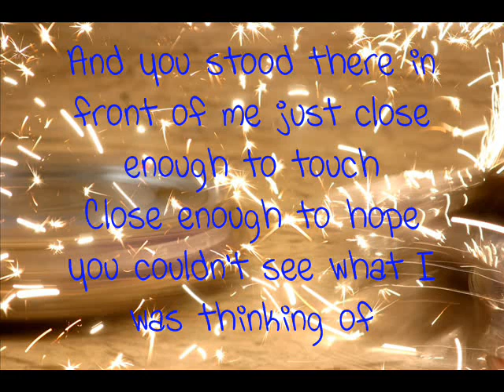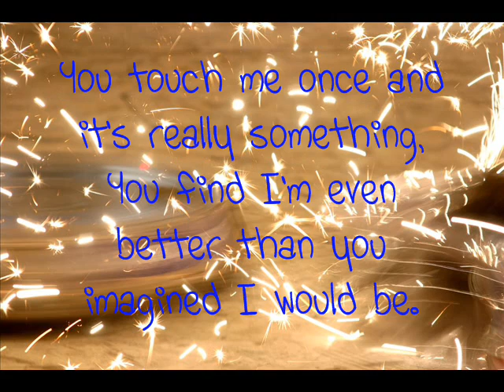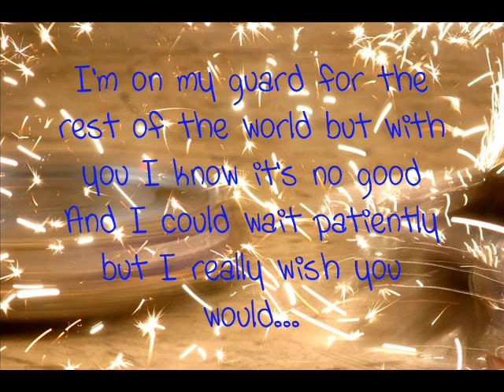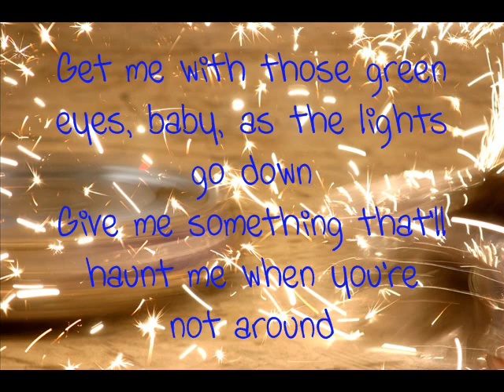Sparks Fly - Taylor Swift (Lyrics)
Thanks!